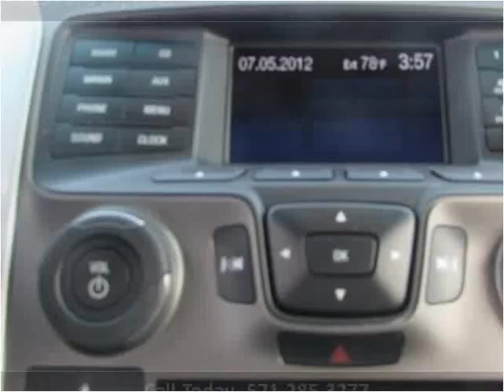2013 Ford Explorer Used Cars Woodbridge VA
This 2013 Ford Explorer is available from Koons Automotive of Woodbridge.